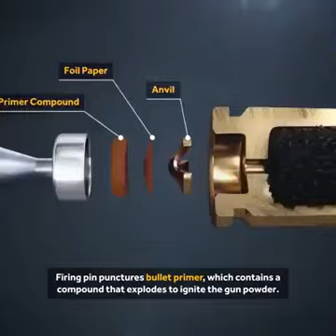AK 47 How Work Complete Video HD